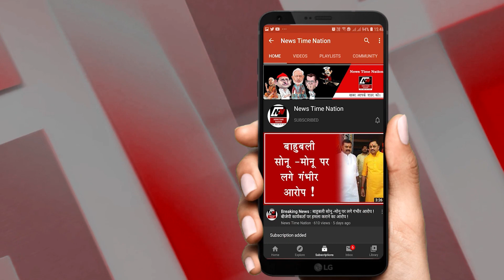LUCKNOW के CMS SCHOOL ने आयोजित किया INTERNATIONAL FUNCTION ! | News Time Nation